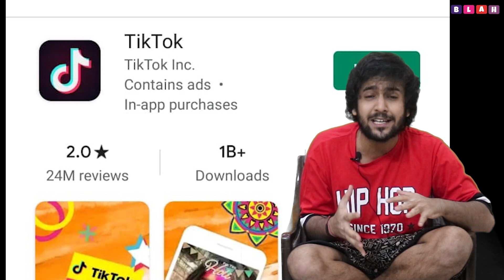Tik Tok Roast | TEAM 07 ROAST | Youtube VS Tik Tok | Why So Much Hate For Tik Tok PART-1 | BLAH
The real problem with the content of tik tok India.

Real Problem with Tik Tok | Why So Much Hate For Tik Tok | TIK TOK BAN | PART-1 | BLAH